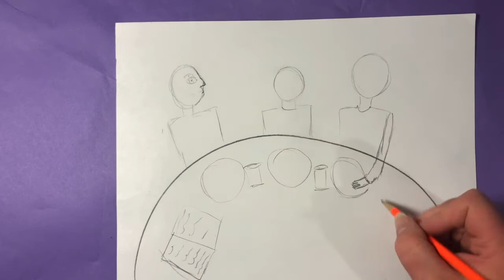Jacob Lawrence: Drawing Everyday Life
Today we are talking about Jacob Lawrence and his painting which show families gathered around a table. We are then going to draw our own families engaged in an activity around the table.